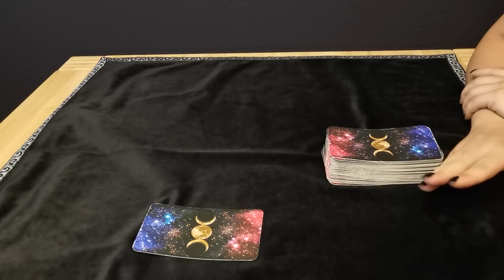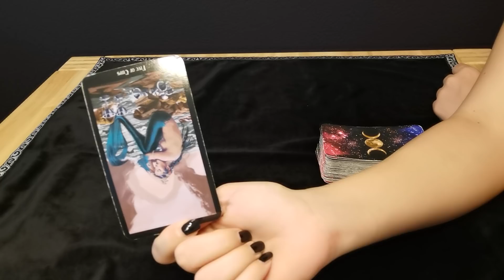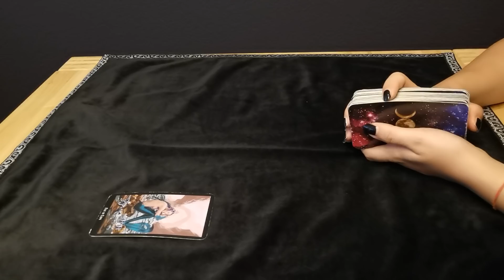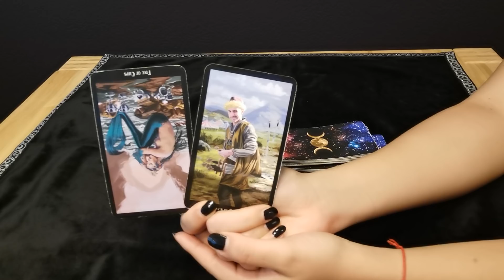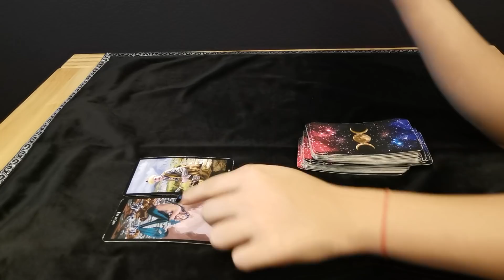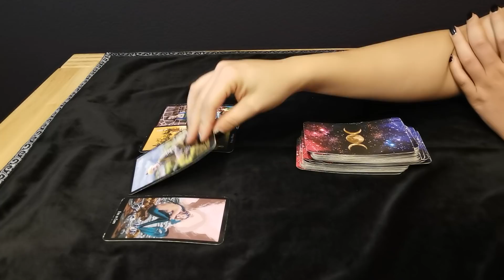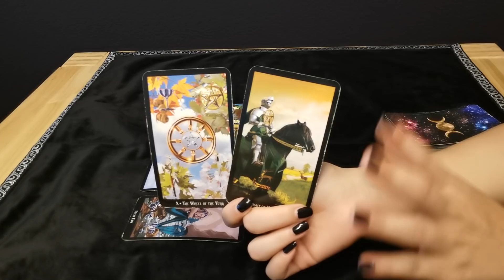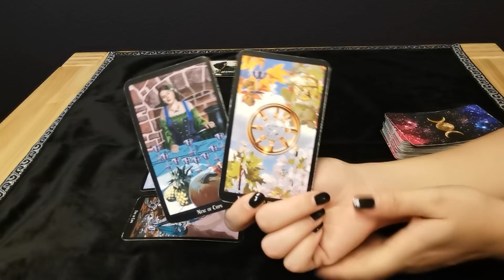STIER - EIN SELBSTEXPERIMENT ❤️ (29. JUNI - 5. JULI)